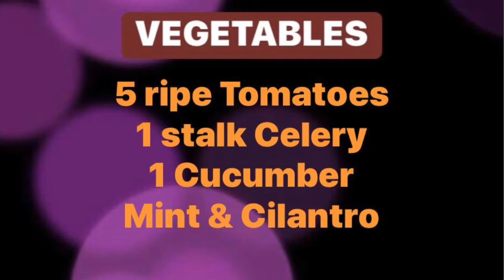FRUIT & VEGETABLE JUICE | Tuesday, 3 March 2020